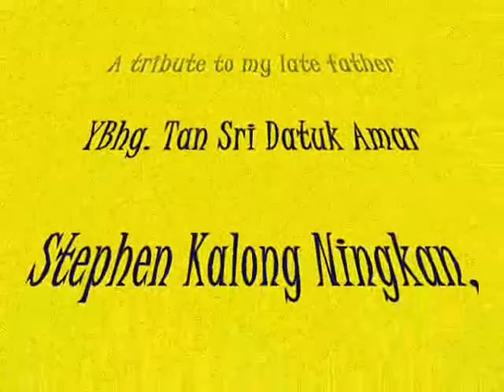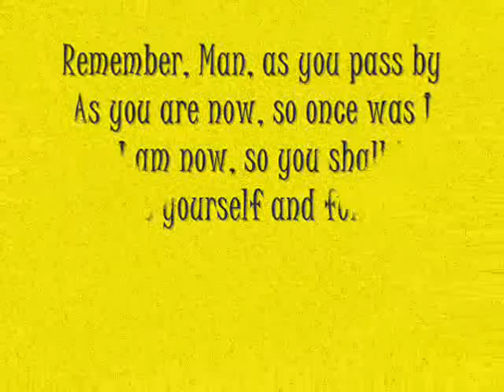Happy Father's Day Daddy (YBhg. Tan Sri Datuk Amar Stephen Kalong Ningkan)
A tribute to my late father, YBhg. Tan Sri Datuk Amar Stephen Kalong Ningkan, the 1st Chief Minister of Sarawak (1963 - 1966).

Born - 20th August, 1920
Died - 31st March, 1997

Remember, men, as you pass by,
As you are now so once was I.
As I am now so you will be,

If virtue, honesty, and truth could save,
He lives in realms of bliss far, far, beyond the grave.

Twenty years from now you will be more disappointed by the things that you didn't do than by the ones you did do. So throw off the bowlines. Sail away from the safe harbor. Catch the trade winds in your sails. Explore. Dream. Discover.